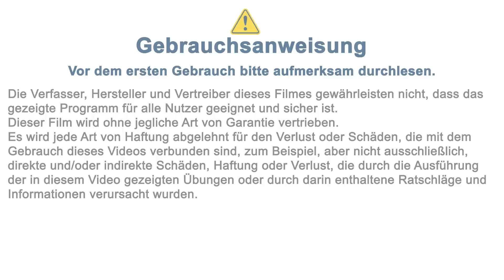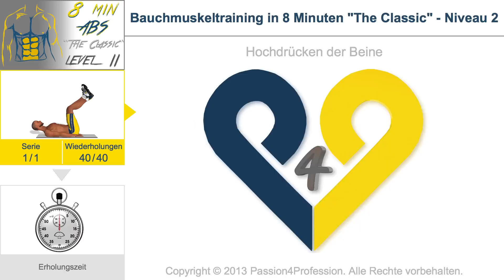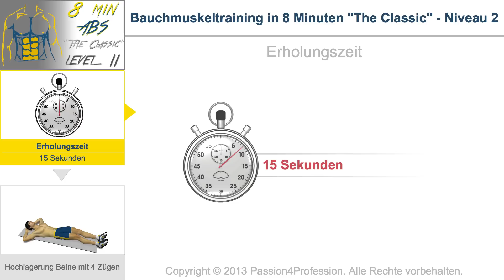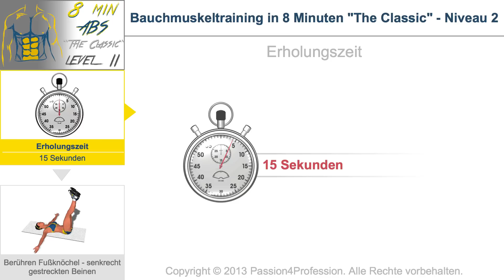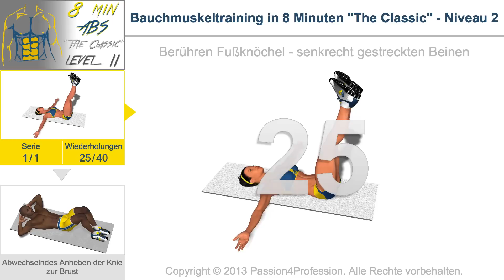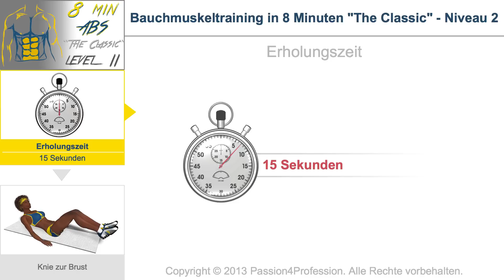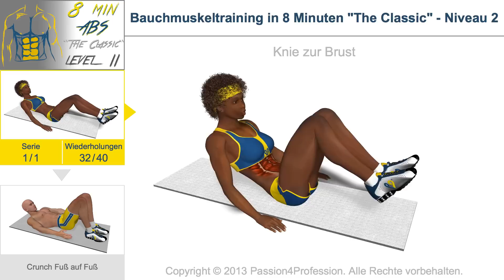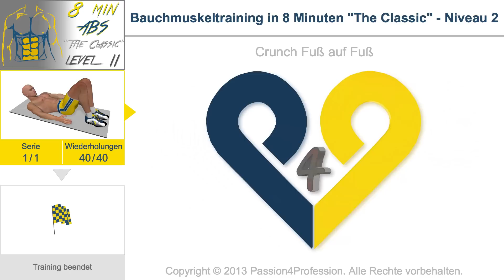Bauchmuskeltraining in 8 Minuten "The Classic" - Niveau 2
Dieses Trainingsvideo wurde konzipiert, um besonders den Bauchbereich zu trainieren.
Es kann von Männern und Frauen und all denjenigen durchgeführt werden, die bereits sportliche Aktivitäten ausüben.
Es werden keine besonderen Voraussetzungen für die Durchführung dieses Übungsabschnitts vorausgesetzt, man muss nur genau wissen, wie die verschiedenen Übungen dieses Abschnitts durchgeführt werden müssen.

3 gute Gründe, um diesen Übungsabschnitt durchzuführen:

- Trainiert man auf aerobe Weise länger als 7 Minuten die Bauchmuskeln, dann werden die in diesem Bereich vorhandenen Kapillaren stimuliert, die ihrerseits die Durchblutung erhöhen.

- Ein erhöhter Blutzufluss entspricht einem erhöhten Sauerstoffzufluss und das Fett verbrennt nur in Präsenz von Sauerstoff.

- Ein gestärkter Muskel benötigt mehr Kalorien (kcal), um aktiv zu bleiben. Der Organismus hat die Tendenz, diese Kalorien in der Zone in der Nähe des Muskels freizugeben, in diesem Fall im Taillenbereich.

3 Tipps, wie dieser Übungsabschnitt durchgeführt werden sollte:

- Der Übungsabschnitt wurde konzipiert, um eine "aerobe" Arbeit im Bauchbereich zu leisten. Deshalb kann ihre Wirkung verstärkt werden, indem dieser Übungsabschnitt nach einer Aerobik-Sitzung (Beispiele: Laufen, Spinning, Schwimmen und andere aerobe Sportarten) durchgeführt wird.

- Schauen Sie sich die Anweisungen der einzelnen Übungen dieses Abschnitts an, lesen Sie die Kommentare der anderen Benutzer, sie könnten nützliche Ratschläge für Sie  enthalten.

- Achten Sie besonders auf die richtige Atmung bei der Durchführung Ihrer Bewegungen, denn eine falsche Atmung kann das Ergebnis beeinträchtigen.

1 - - Reps 40
2 - Hochdrücken der Beine - Reps 40
3 - Erholungszeit 00 min. 15 sec.
6 - Erholungszeit 00 min. 15 sec.
9 - Erholungszeit 00 min. 15 sec.